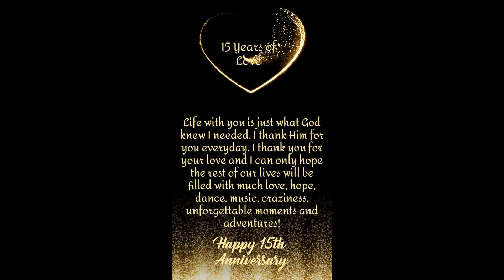Mitzy and Erik's 15th Anniversary Video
Music by YWAM Kona Music (featuring Mark Barlow) - To Be In Love